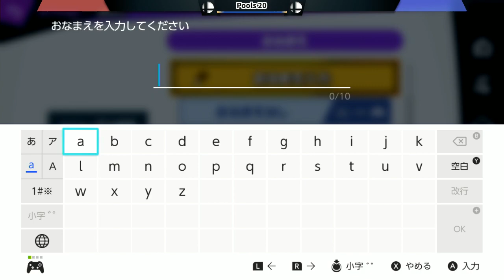第2回スマバトSP PoolsB : SUMABATO Ultimate #2